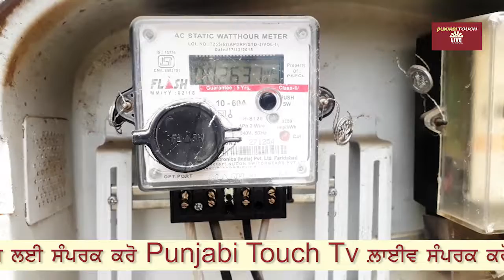ਆਹ ਵੇਖੋ ਗਰੀਬ ਦੀ ਪੰਜ ਹਾਜਰ ਤਨਖਾਹ ਸੱਤ ਲੱਖ ਬਿਜਲੀ ਬਿਲ